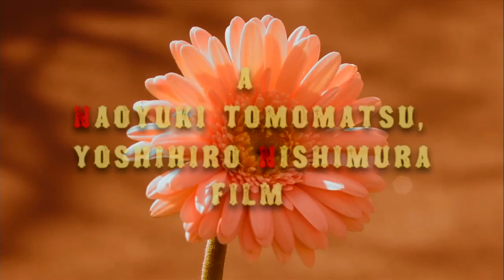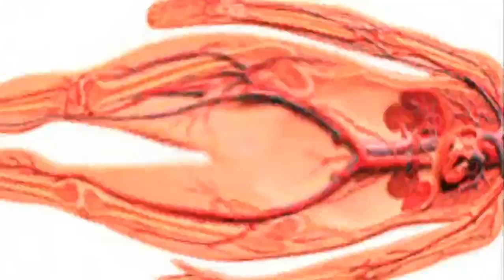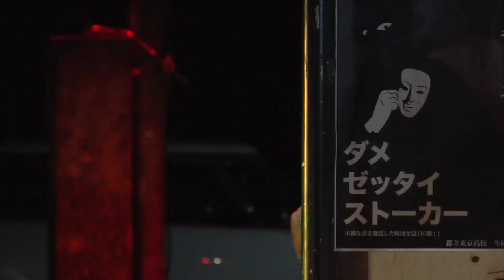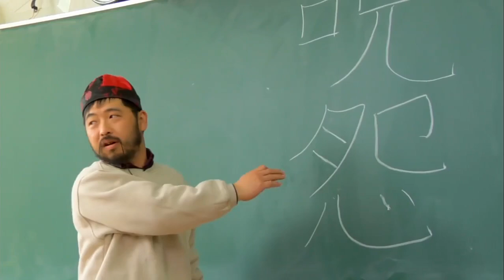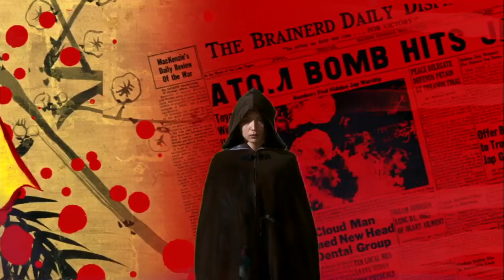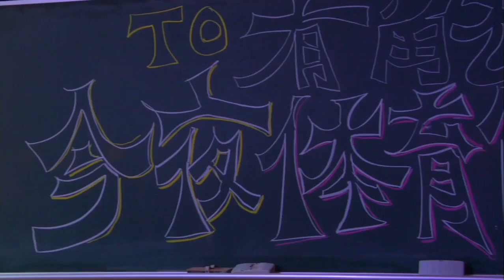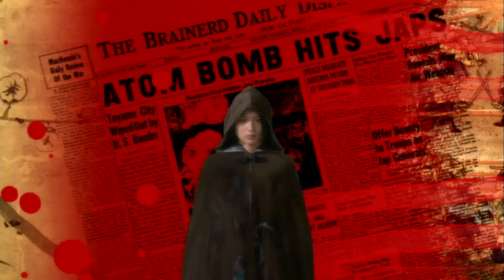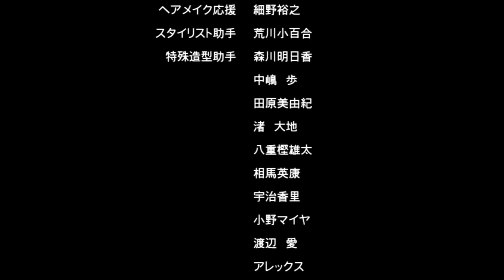Vampire Girl vs Frankenstein Girl 2009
Deux écolières sont amoureuses du même garçon. L'une d'elles est sa petite amie, l'autre une nouvelle prétendante, mais aussi un vampire...